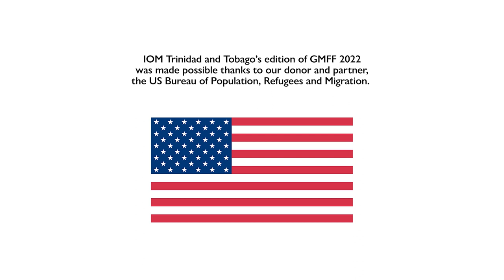IOM Port of Spain's Celebrates Diversity with Global Migration Film Festival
On December 3rd, 2022, The International Organization for Migration Port of Spain Office hosted the Global Migration Film Festival (GMFF) in recognition of International Migrants Day, which is celebrated both annually and globally on December 18th.

The film selected for the 2022 local edition was a Trinidad and Tobago documentary “Lifted” which was produced in 2019 by film maker Miquel Galofré. Set against frank conversation about diversity in Trinidad and Tobago, the film follows a day in the lives of a refugee family as they journey to a Moko Jumbie (stilt-walking) class.

Among those in attendance at the festival were members of the diplomatic corps, and senior representatives from government, academia, civil society and the migrant community. The attendees were treated to both local and migrant performers, including Moko Jumbies, burrokeets, parang, drummers, and Venezuelan musicians, all highlighting cultural integration. Another highlight at the event was a presentation of the Migrant Hero Award to Charmaine Gandhi-Andrews, Chief Immigration Officer from the IOM POS, for her many dedicated years of positive work in the field of migration.

IOM POS, Global Migration Film Festival would not be possible without, our donor and partner, the United States Department of State: Bureau of Population, Refugees, and Migration.
Be sure to check out the article below for further details on the GMFF event